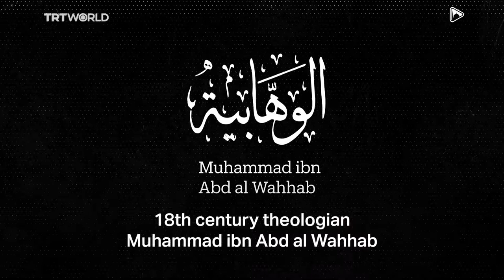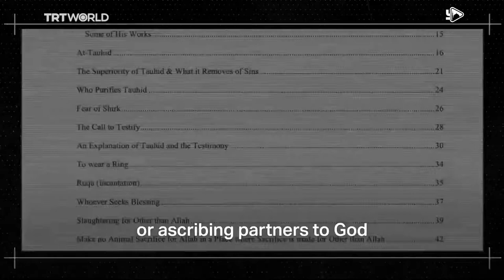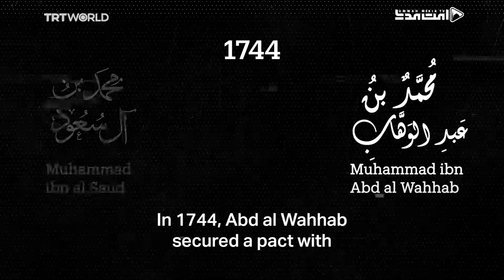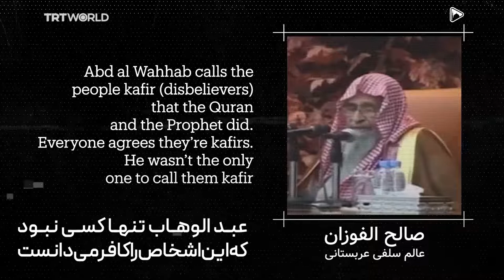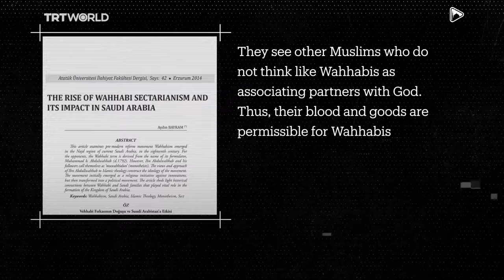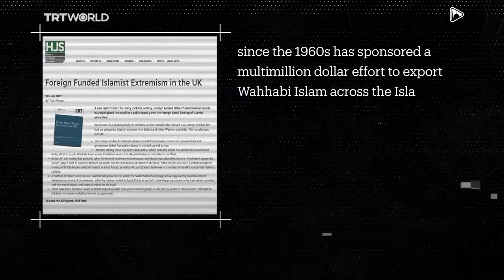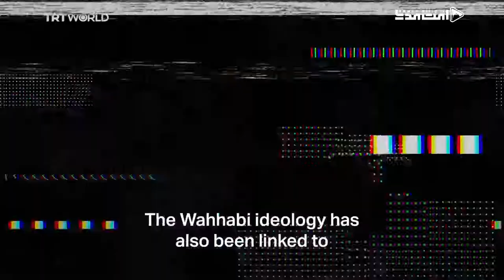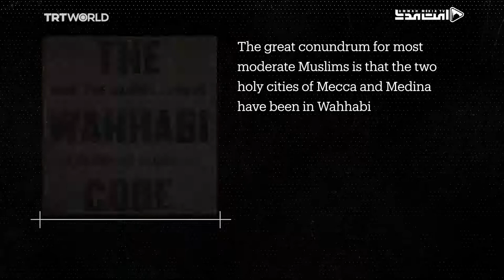وهابیت؛ فرقه ای برای تفرقه